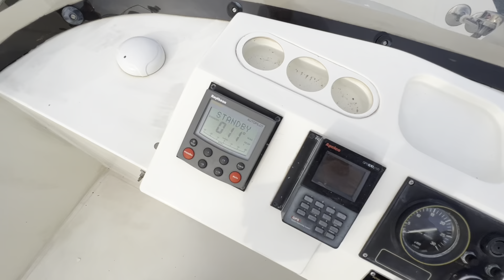Fairline 36 Sedan Fly 1987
She is located in our sales marina in Aalsmeer and ready for a visit anytime.